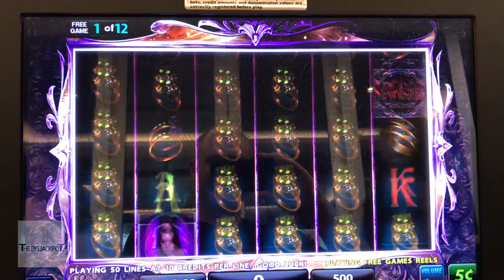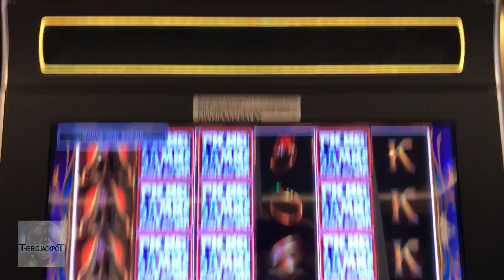Bonus Round Tuesday! Playing The Swordsman! | The Big Jackpot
Enjoy this Bonus Round win from The Swordsman game!

Scott aka "The Raja" likes to go gamble every week and we want you to share in the fun! Watch the Raja win on a slot machine bonus! Today he's playing on The Swordsman!

High Limit Play!

Black Widow Slot Machine
The Lodge Casino
Blackhawk, CO

✉ Mail and Packages can be mailed to:
1490 W. 121st Ave, Suite 201